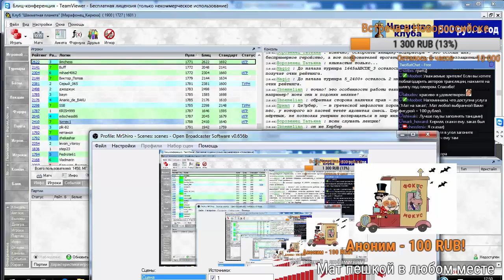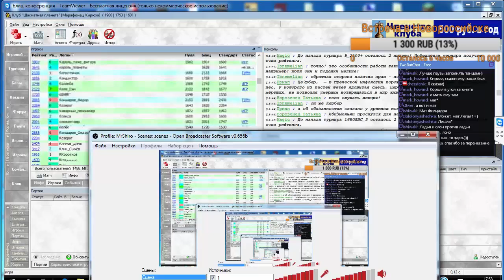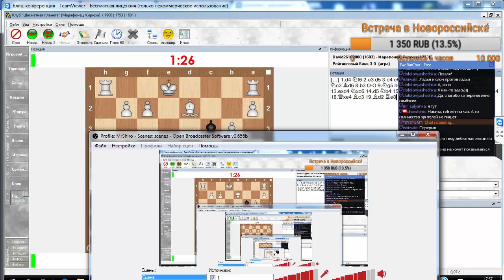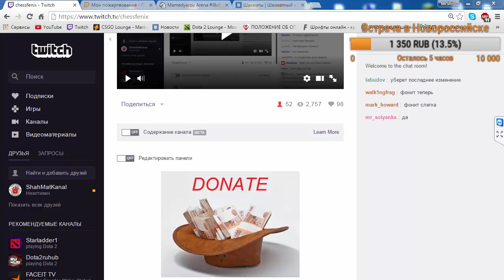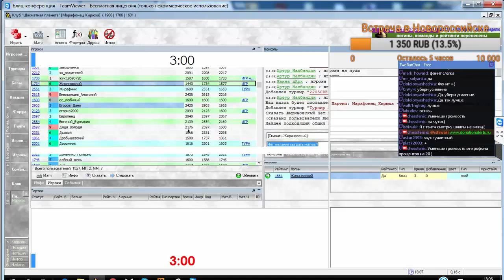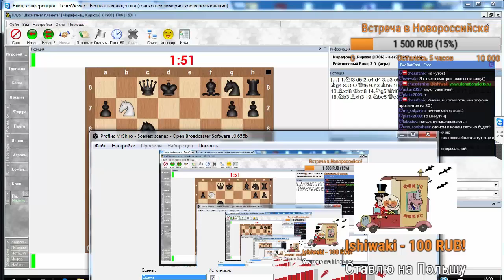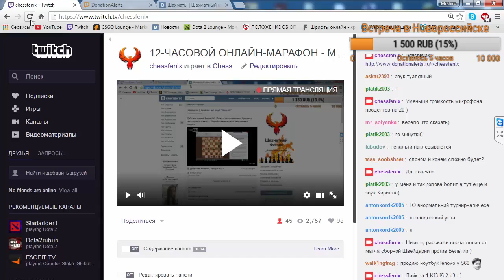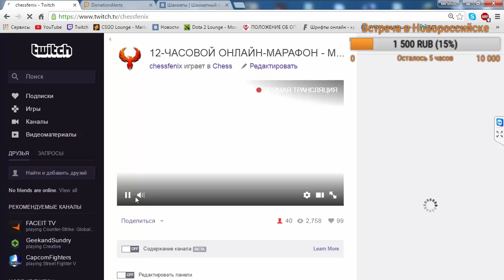Мат на заказ #3 - пешкой в любом месте